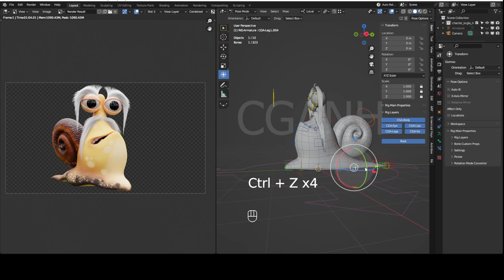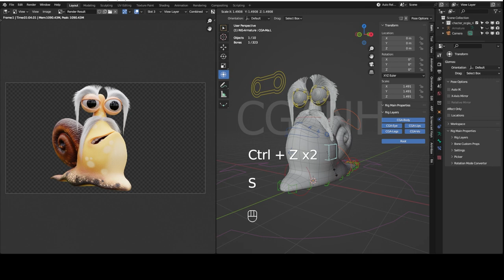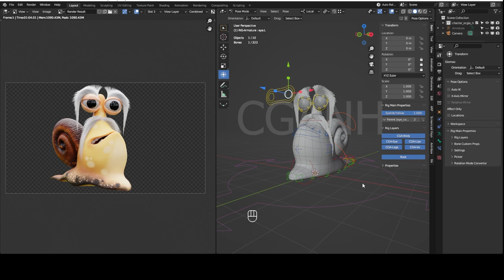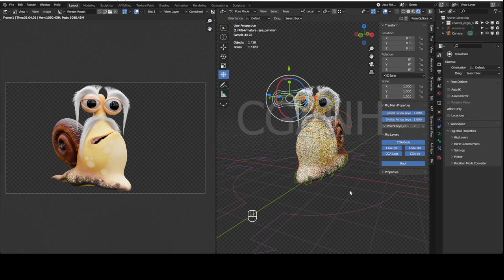Blender 3D | Snail Rig Blender 3.6 | CGANH